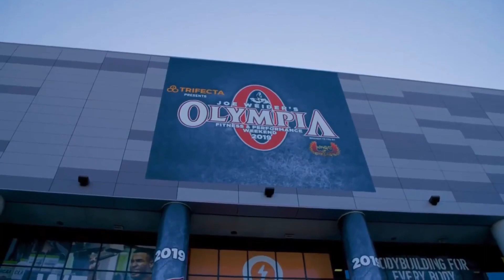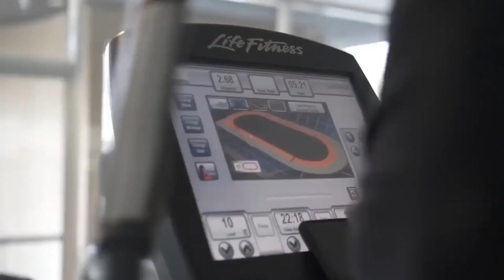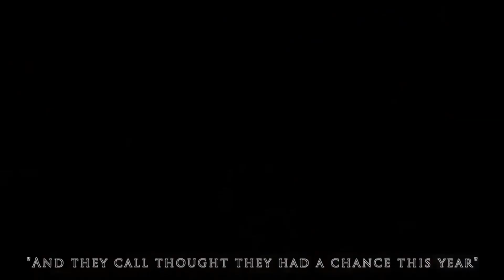Música Hip Hop para ENTRENAR DURO en el GYM 💪 Motivación Fitness MASCULINA💪🔥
Música HIP HOP motivadora para HACER EJERCICIO DURO en el GYM⚡
Descarga el MIX aqui:
                       🔴 Mega 🔴                                                     🔵 MediaFire 🔵
Opción 1:    Opción 1:
Opción 2:          Opción 2:

❤ Este canal no esta monetizado, si gustas apoyar a Sport Music para seguir subiendo más contenido❤ Apoya

0:00 - DJ ASSASS1N - Frag Out
4:25 - Aero Chord - Ctrl Alt Destruction [FREE DL]
8:08 - Anikdote - Turn It Up [NCS Release]
12:06 - Anikdote - Imma Killa
15:56 - Dread Pitt - Pyro
19:17 - ero Chord - Warrior of the Night
23:25 - EWN & Whogaux - Start That Fire
26:05 - BIGMOO - Legacy (feat. Elliott Hulse)
29:37 - Ship Wrek & Zookeepers - Ark
32:25 - T-Mass - Bow and Arrow
35:03 - JAEGER - Until Dawn
39:22 - Krys Talk - Fly Away (JPB Remix) [NCS Release]
42:23 - Egzod - Wake Up (feat. Chris Linton)
45:06 - T-Mass & Enthic - Can You Feel It
48:33 - Mendum - One Third
52:00 - EWN - Feels

⛔ Mi objetivo, al hacer una recopilación, no es robar el vídeo de alguien. Pero, para compartir las mejores recopilaciones de contenido y calidad. Uso de algunas imágenes/ vídeos cortos en Internet. Todos los derechos pertenecen a sus respectivos propietarios. Si algún dueño de la pista / fondo utilizado en esta mezcla es infeliz, por favor no nos informe, tome su tiempo para ponerse en contacto con nosotros. Le proporcionaremos créditos apropiados o quitaremos el vídeo si usted lo solicita.
          🔥💪 Muchas gracias de parte de SPORT MUSIC 🔥💪